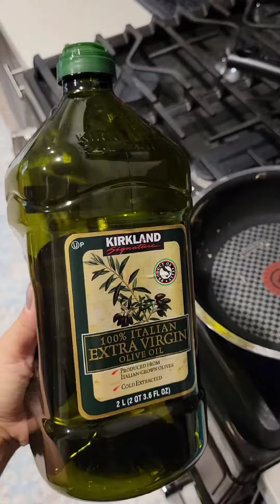Easy Keto Meal Eggs